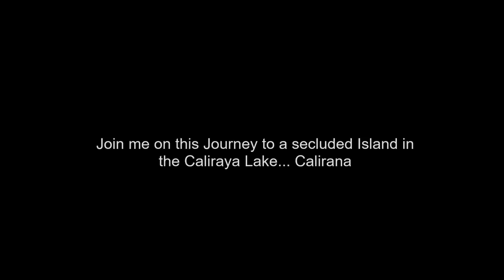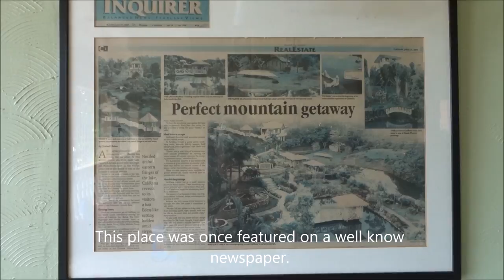Honda Beat Ride - CaliRana Caliraya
Honda Beat Adventure to Caliraya Calirana